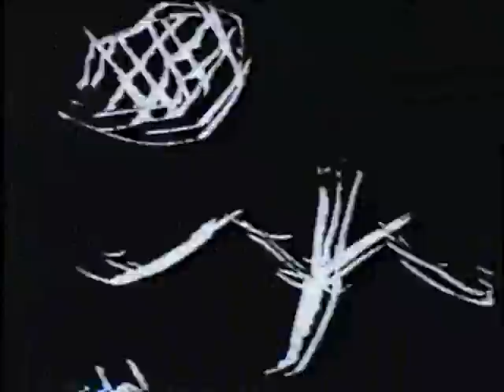Margaret's Animation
This is a animation piece Margaret Wittnebert did of a biblical presention from Darkness to light in the 1990's.